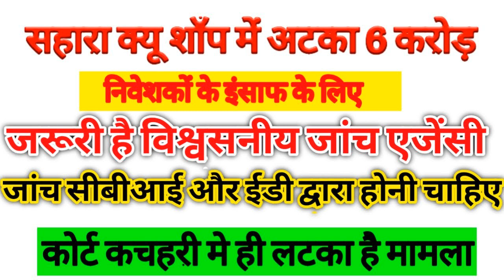SAHARA INDIA LATEST UPDATE, SAHARA INDIA GOOD NEWS TODAY, SAHARA INDIA NEWS TODAY, SAHARA VS SEBI